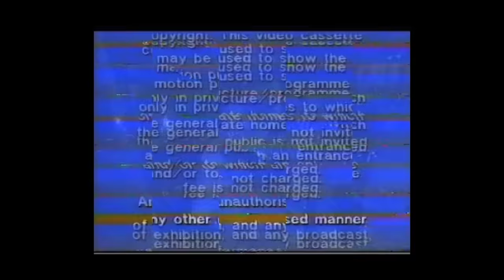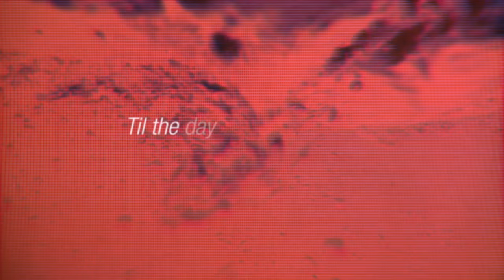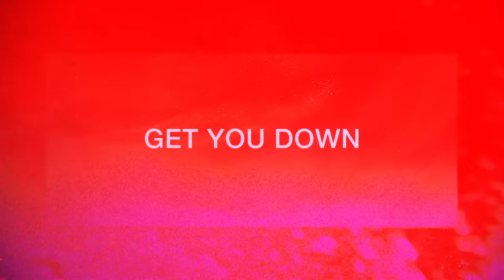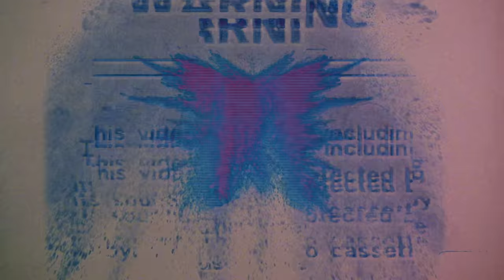Noel Gallagher's High Flying Birds - Come On Outside (Official Lyric Video)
The official lyric video for Noel Gallagher's High Flying Birds - 'Come On Outside' Taken from the 'Blue Moon Rising EP' released in 2020 featuring 'Blue Moon Rising' and 'Wandering Star'.

Credits
Director: Ralph Fuller (Grain Freeze)
Producer: Ralph Fuller (Grain Freeze)

About Noel Gallagher:
Noel Gallagher was the main songwriter, lead guitarist and occasional lead vocalist of Oasis, one of the biggest and most loved bands ever to emerge from the UK. His band played a tremendous role in shaping and inspiring contemporary guitar music from the 1990’s onwards. Noel’s continued success with the High Flying Birds cements his position as one of the most prolific and successful British songwriters of the last 50 years.

Noel Gallagher’s High Flying Birds first emerged in 2011 with their eponymous album released in October of that year. The album went double platinum in the UK and has sold over 2.5 million copies worldwide. The release of the debut album was supported by a touring schedule covering 150 live shows in 32 countries.

This was followed by ‘Chasing Yesterday’, released in March 2015 - the first album to be produced as well as written by Noel, with 122 further shows in 28 countries.

A third album, ‘Who Built The Moon?’, was recorded in sessions spanning 2 years with renowned producer and composer David Holmes in Belfast and London released in November 2017.

There followed a series of multi-genre EPs released over the course of 2019 and 2020, all receiving high critical acclaim.

 June 2021 saw the release of ‘Back The Way We Came: Vol 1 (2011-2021)’ - a Best Of celebrating a decade of Noel Gallagher’s High Flying Birds. This was the bands 4th consecutive Number 1 album and the 12th Number 1 album across Noel’s career. 2021 also saw Noel named as Record Store Day’s official ambassador.

Noel Gallagher’s High Flying Birds played Glastonbury’s Pyramid stage in June 2022, delivering a career-spanning set to one of the weekend’s biggest crowds. The show was the culmination of a summer of acclaimed sold-out outdoor venues across the UK.

Fast forward to 2023 and Noel Gallagher’s High Flying Birds are looking ahead to their much anticipated fourth studio album, ‘Council Skies’, due for release 2nd June. From the evocative album title to the cover art, to the lyrics themselves, ‘Council Skies’ sees Noel Gallagher bringing a more personal perspective, reclaiming his past and paying homage to his Mancunian roots. His most varied and accomplished solo record to date, Noel’s new album is a record framed by confidence, risk-taking, surefooted creative freedom, and great emotional depth.

The first singles taken from the album - ‘Pretty Boy’ and ‘Easy Now’ - were met with a hail of critical and commercial success by fans and media alike. ‘Pretty Boy’ has also been remixed by The Cure’s Robert Smith, taking the track to a new spaced-out dimension.

Noel Gallagher’s High Flying Birds commence touring in early June 20023 with a 26 date USA co-headline tour with Garbage before returning to the UK an extensive run of outdoor venues including a huge homecoming show at Manchester’s Wythenshawe Park before closing the year with an arena tour in December.